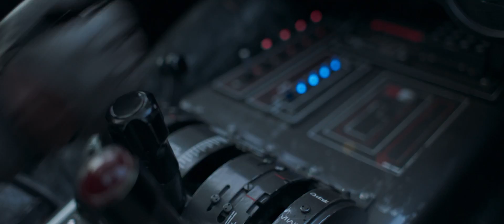Solo: A Star Wars Story | Offizieller Trailer | Deutsch